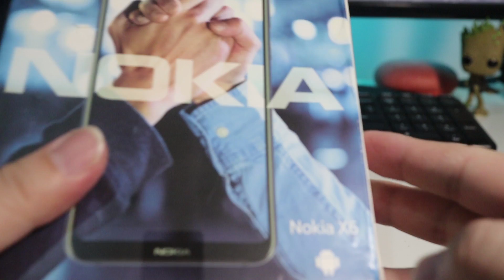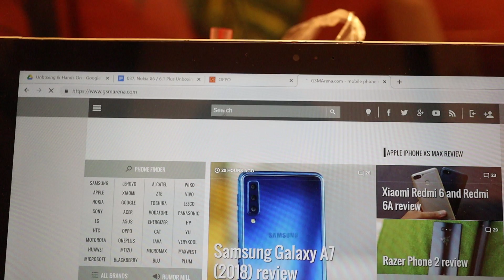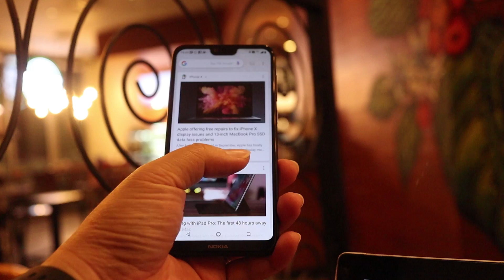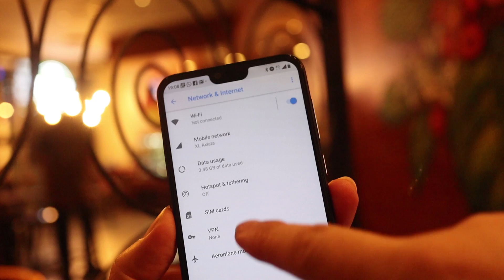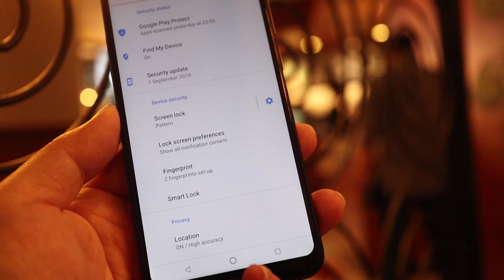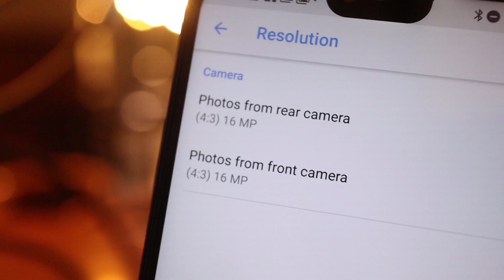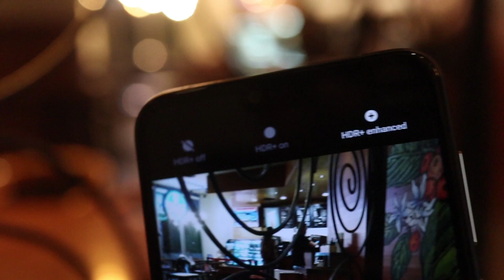Unboxing & Hands On Nokia X6/Nokia 6.1 Plus (Indonesia)